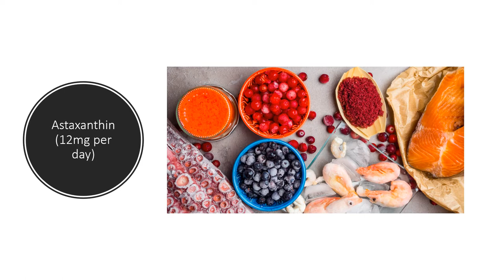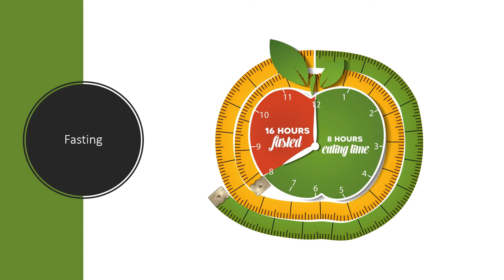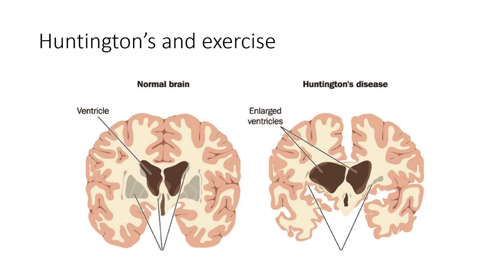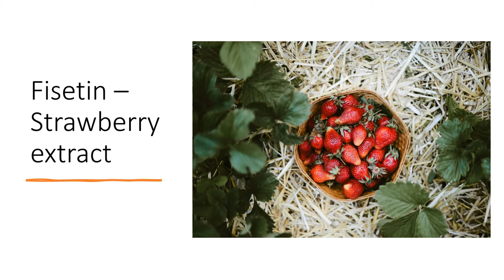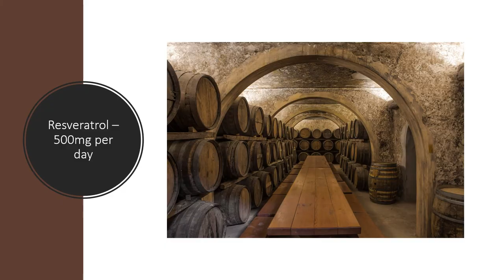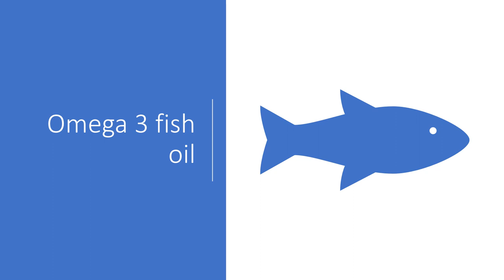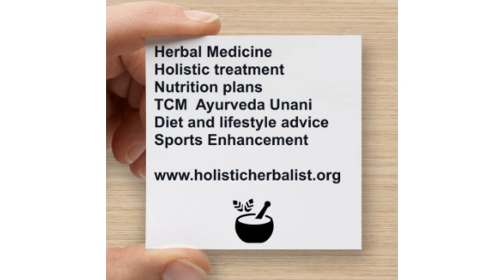Huntingtons Disease - Natural/Alternative Treatment Options